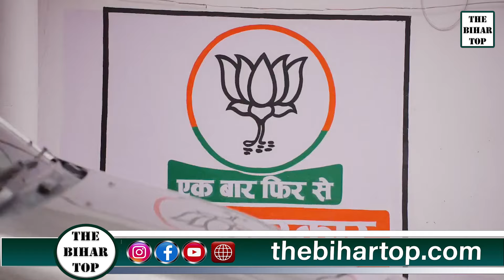'एक बार फिर मोदी सरकार', पूरे बिहार में बनेगी पेंटिंग, Samrat Choudhary ने पटना से की शुरुआत